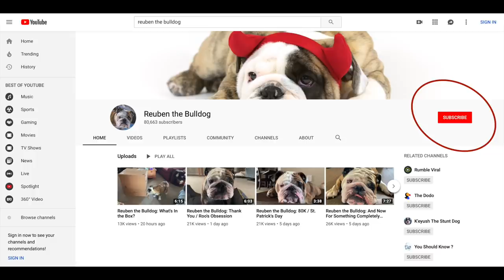Reuben the Bulldog: Crisis Manager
Is there a lot going on right now? You bet.  Do we have Reuben to lean on for guidance?  Absolutely.  Good thing we have his cool, fuzzy head to help steer the ship.